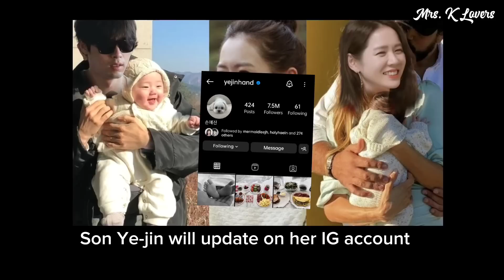HYUN BIN & SON YE-JIN IS NOW READY TO INTRODUCE BABY ALKONG TO THEIR FAMILY MEMBER AND FRIENDS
Sonyejin_europe
SmartCommunications Ph Crazylittlething218,binjinshippers, 2li_couple
Bench, Dispatchkorea
Vast.Ent, Yejinhand,Vasttree.playing
hyunbinluv,yejinhand_hk,binjingroceries,